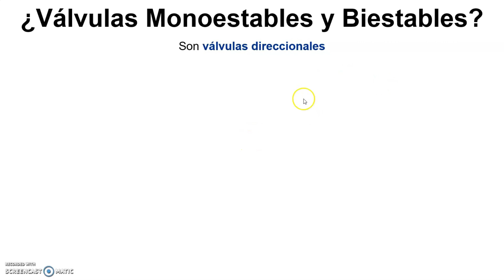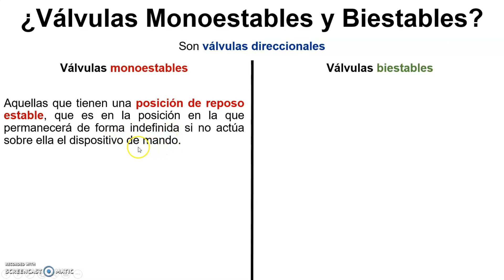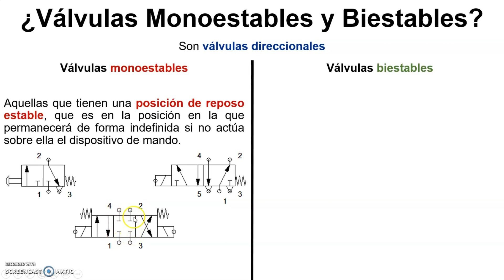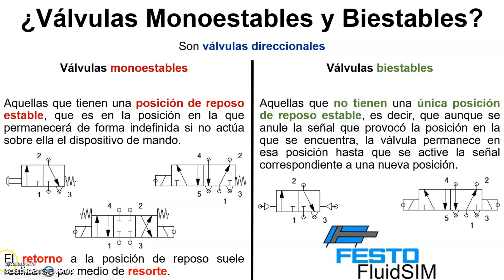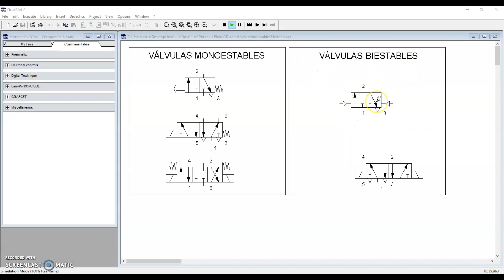Válvulas Monoestables y Biestables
En este aprenderemos las diferencias entre las válvulas monoestables y las válvulas biestables utilizadas en sistemas neumáticos.